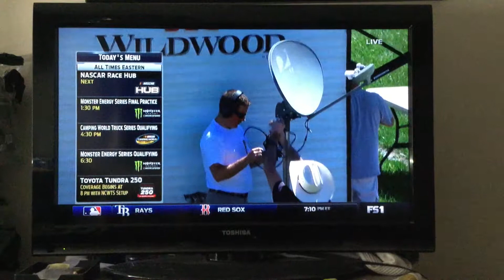2017 Go Bowling 400 Practice 1 Part 9 At Kansas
2017 Go Bowling 400 Practice